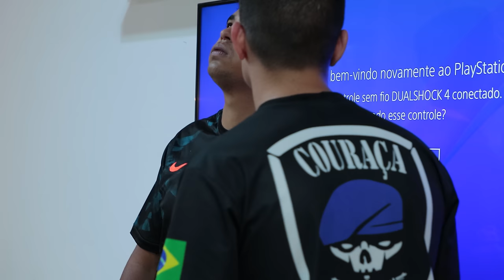Ela Avisou o que ia acontecer mas marido não acreditou | História Real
Essa história foi real, que esse video te conscientize e te faça amar cada dia mais a sua família, Não deixe a escuridão entrar no seu coração, mas de todo amor e carinho para os seus, um momento de decisões erradas, podem custar a vida inteira.